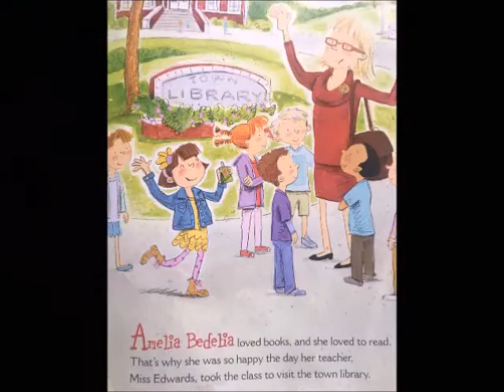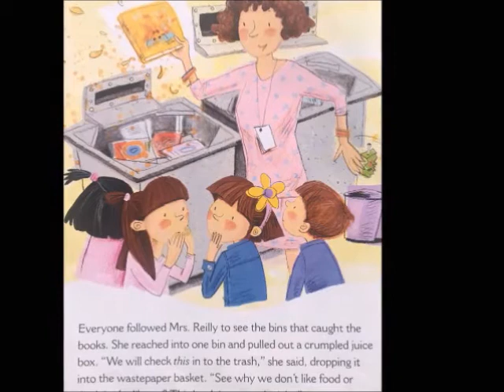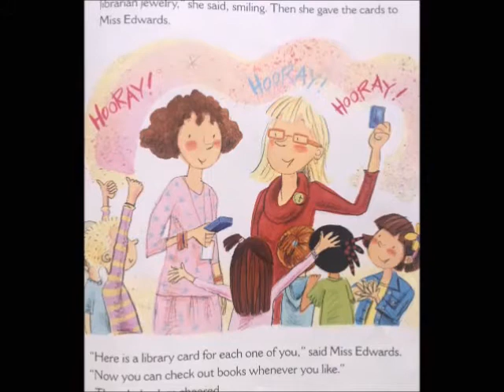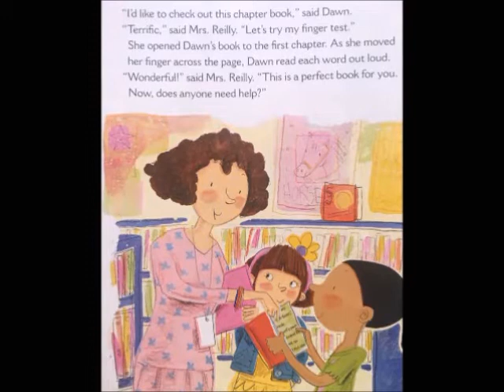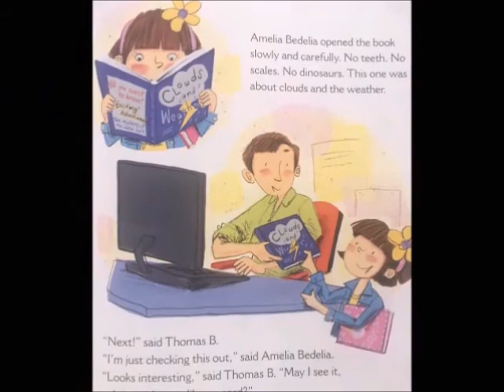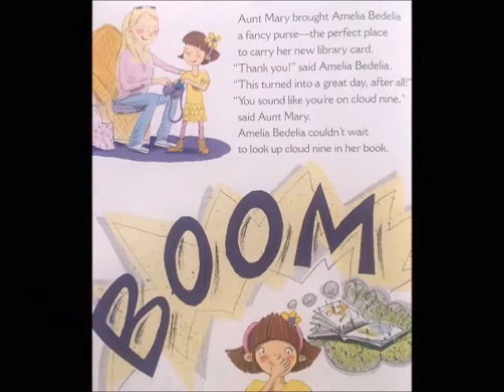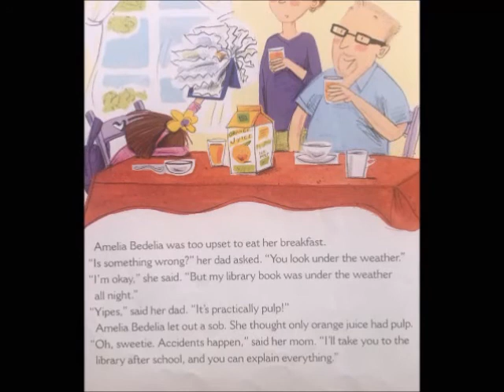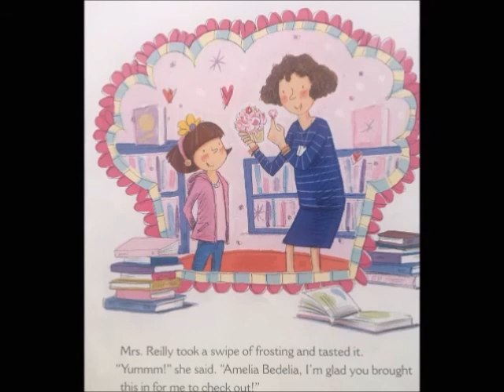📚Amelia Bedelia's First Library Card // A Read aloud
Amelia Bedelia's First Library Card
By Herman Parish
Illustrated by Lynne Avril

Amelia Bedelia is sure she will love everything about the library.
She can't wait. What can be better? A class trip to the library!
Hooray for books!
Hooray for the library!